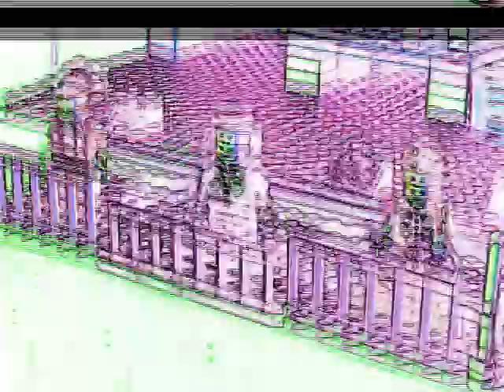01 In the Flesh part 1 - Pink Floyd's The Wall by The Casio Keyboard Ukulele Orchestra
My first attempt at a Lego Movie.  They get better as I go along.  Pink Floyd's The Wall redone on a Casio Keyboard and Ukulele.  In the Flesh part 1.  Part 2 The Thin Ice already uploaded.